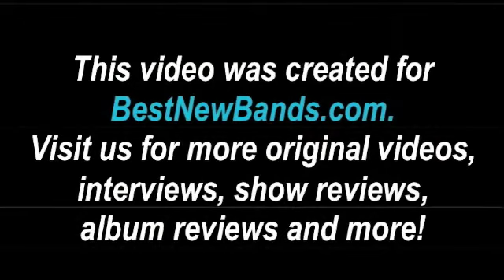Saint Motel Week 2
Saint Motel returns for the second week of their residency on BestNewBands.com with a look behind their scenes...